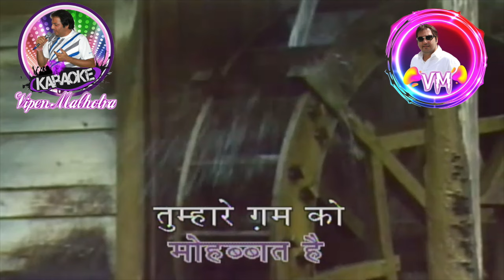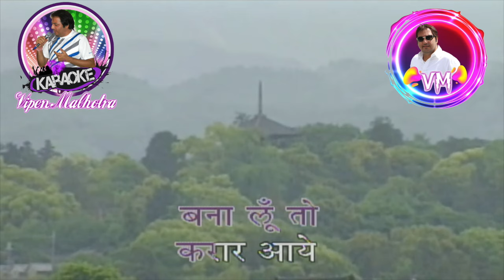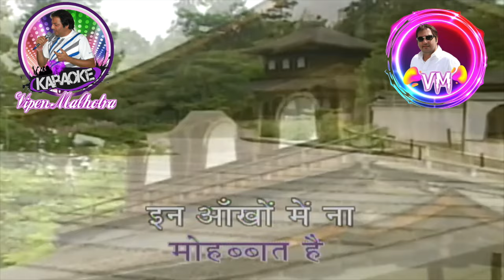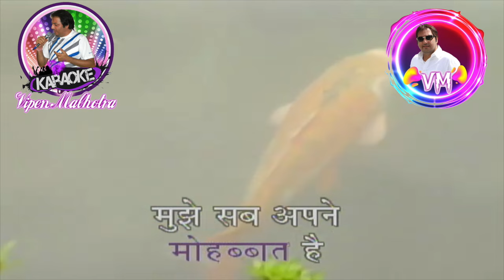Agar Mujhse Mohabbat Hai Karaoke With Scrolling Lyrics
Movie: Aap Ki Parchhaiyan (1964)
Singer: Lata Mangeshkar
Lyrics: Raja Mehdi Ali Khan
Music Director: Madan Mohan
Director: Mohan Kumar
Starring Dharmendra, Supriya Choudhury, Shashikala, Om Prakash, Nazir Hussain, Leela Chitnis